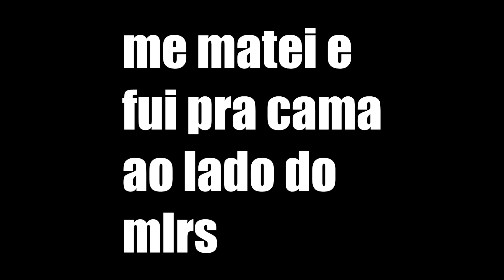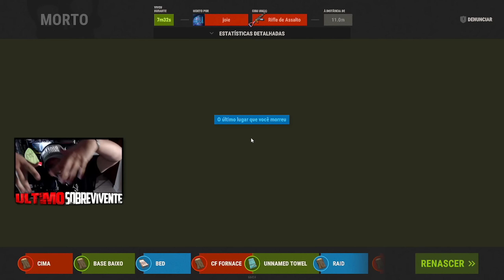Rust - Super Raid Com MLRS, Base na Neve | Vanilla Solo